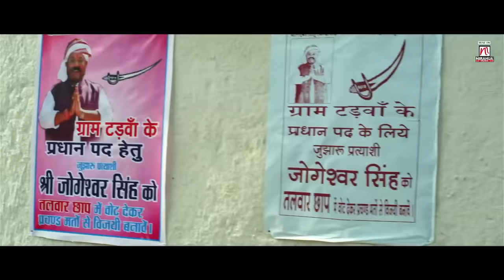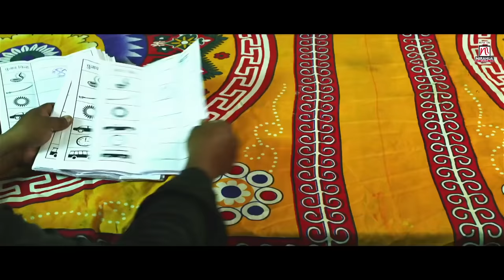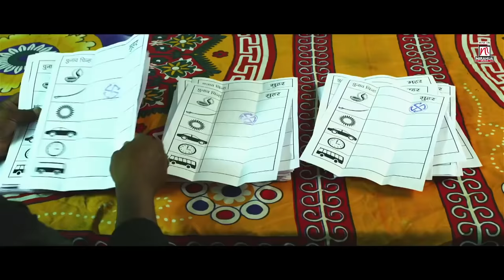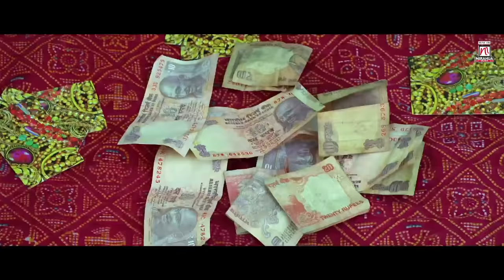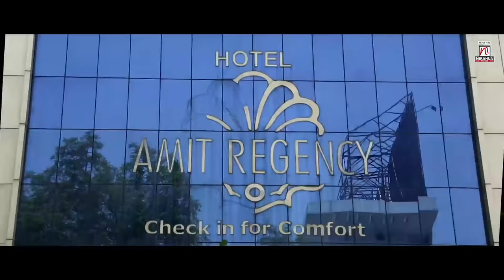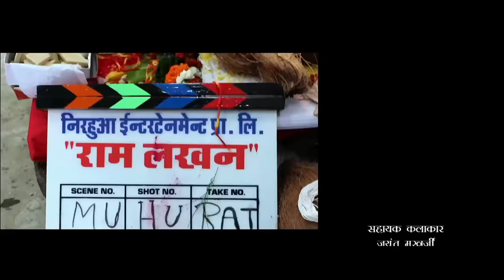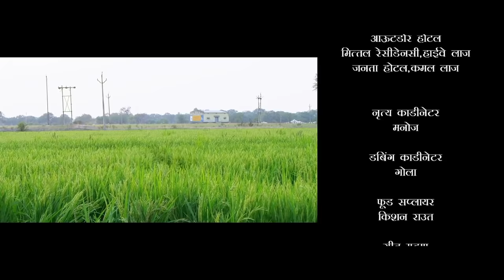RAM AVATAR | SuperHit HD Full Movie | Dinesh Lal Yadav Nirahua, Aamrapali Dubey